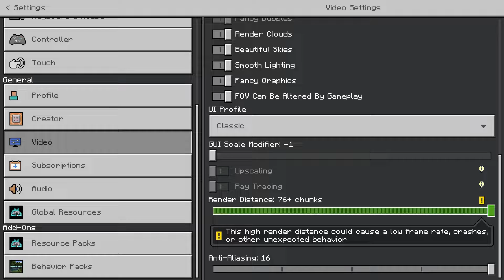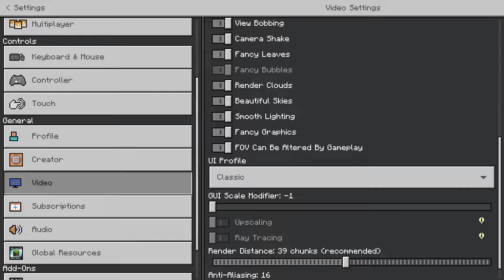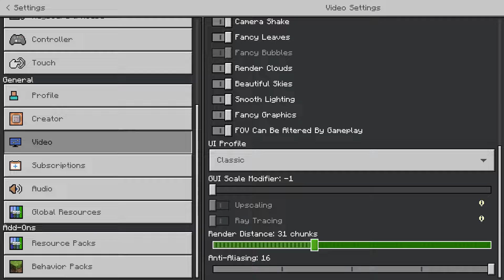The HUB - LP Episode #23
I play both Minecraft Bedrock and Java. I think they are equal.

Do I have a Upload Schedule? Yes (only for block a day for now)

LINKS!